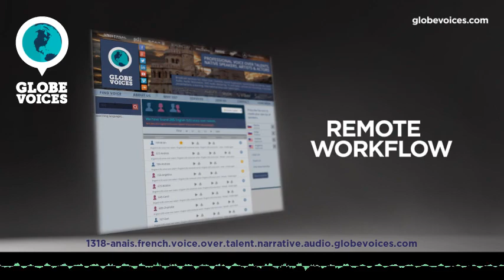1318-Anais French female voice talent - Narrative voice over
Anais is a 43 old French female voice over talent. She has been in VO business for 12 years. Her primary jobs are commercials, lip-sync and public announcements. Her natural voice type is mature adult. Her voice is most suitable for corporate and interactive voice response systems, but can easily do numerous voice styles, such as amusing, broadcast and sensitive as well as emotional, magical, motivational and scary moods.

i am a French voice over talent since 2008. Warm, smiling, serious or funny... I do many voices! Just ask...And... I can sing !